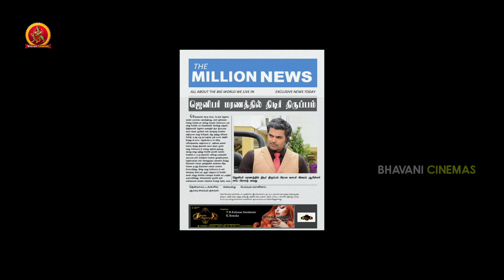ఈ విషయం పోలీసుల్లో సంచలనం లేపింది | 7 Days Movie Scenes | Shakthivel Vasu | Nikesha Patel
Watch 7 Days Full Movie Scenes.

Starring: Shakthivel Vasu, Nikesha Patel, Angana Roy, Prabhu and Others.
Director: Gautham VR
Producer: Rajasekhar Annabhimoju

Synopsis: A couple of murders were happening, the millionaire Vijay Prabakhar’s son was getting involved in the murders, and his father suspicious on his son, and so Vijay Prabakhar hand over the issue to his adopted son and he is a CBI officer Ganesh Venkatraman that direct the crime toward Gautham Krishna (Shakthi), the director diverts the viewers for the consequences happening by CBI Officer and he had jealous of Vijay Prabakhar’s son, with the thrill experience watch out the film who is the killer of murders.